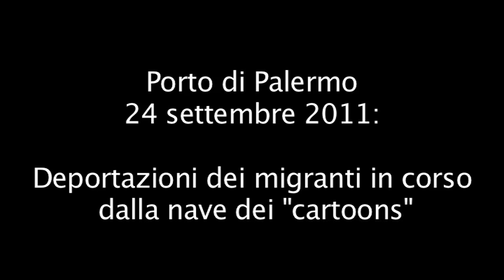Nuove immagini del Porto di Palermo: Migranti DEPORTATI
24 settembre 2011: iniziate le deportazioni dal porto di Palermo. I migranti trattenuti nella nave Moby vengono caricati su autobus e spediti verso varie destinazioni. Quali? Verso la Tunisia? In centri di identificazione ed espulsione? In altri centri? Il governo tace.